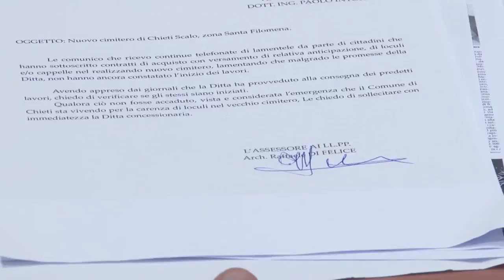Chieti. Novità per i servizi cimiteriali con loculi requisiti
L'Amministrazione Comunale di Chieti ha illustrato alcune iniziative riguardanti l’organizzazione del Cimitero Comunale a causa della mancanza di loculi e comunicato lo stato di avanzamento dei lavori del Nuovo Cimitero di Chieti Scalo.